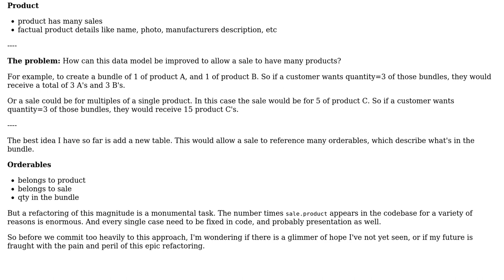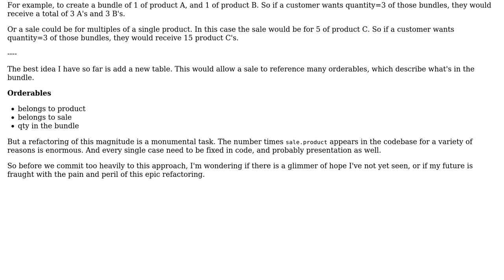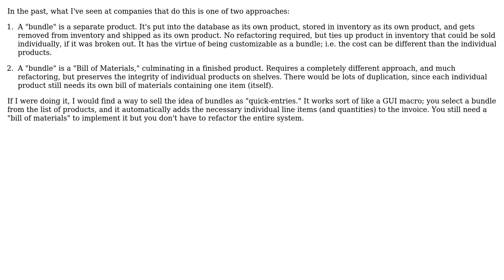Software Engineering: Data Model for selling groups of products as one product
With thanks & praise to God, and with thanks to the many people who have made this project possible! | Content (except music & images) licensed under CC BY-SA | Music | Images & others | With thanks to user Robert Harvey user Alex Wayne and the Stack Exchange Network Trademarks are property of their respective owners. You are responsible for your own actions.